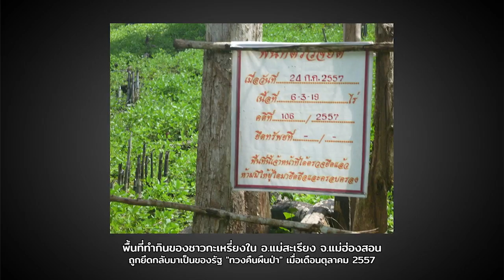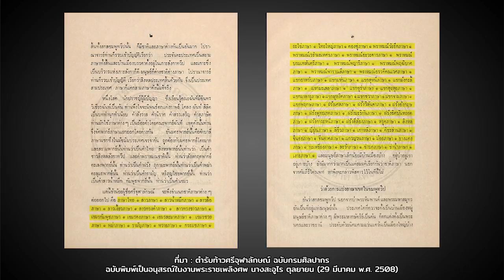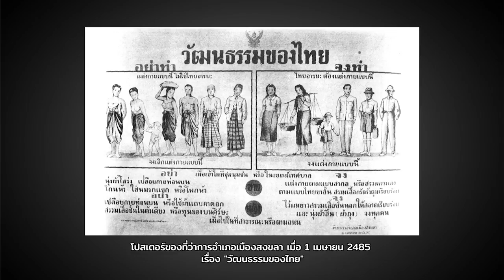มิติทางชาติพันธุ์และผู้คนที่ไม่ถูกกล่าวถึง | หมายเหตุประเพทไทย #249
หมายเหตุประเพทไทยสัปดาห์นี้ชานันท์ ยอดหงษ์ พูดคุยกับแขกรับเชิญ พิเชฐ สายพันธ์ คณะสังคมวิทยาและมานุษยวิทยา มหาวิทยาลัยธรรมศาสตร์ ในเรื่องสิทธิของกลุ่มชาติพันธุ์ในประเทศไทย โดยพิเชฐชี้ว่าหากรัฐบาลกำหนดนโยบายรัฐด้วยความเข้าใจความหลากหลายทางชาติพันธุ์ ก็จะทำให้คนทุกกลุ่มได้รับการปฏิบัติและถูกตอบสนองอย่างเท่าเทียมกัน และมองเห็นคนเชื้อชาติต่างๆ อย่างมีตัวตน

นอกจากนี้ยังยกตัวอย่างผลจากนโยบายของภาครัฐที่ละเลยมิติทางชาติพันธุ์ ซึ่งอาจทำให้เกิดการเลือกปฏิบัติ เช่น ความไร้สัญชาติของประชากรในพื้นที่ห่างไกล การถูกรัฐช่วงชิงทรัพยากรในนามของการอนุรักษ์ป่าไม้ หรือแม้แต่กรณีที่รัฐบาลยอมรับตัวตนและวัฒนธรรมของกลุ่มชาติพันธุ์ระดับหนึ่ง แต่ปลายทางคือการผนวกรวมเพื่อทำให้กลุ่มชนเหล่านั้นคิดอ่านแบบราชการ ฯลฯ